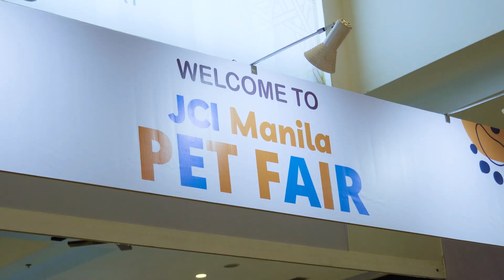[SPECPRO2023] JCI Manila Pet Fair 2023